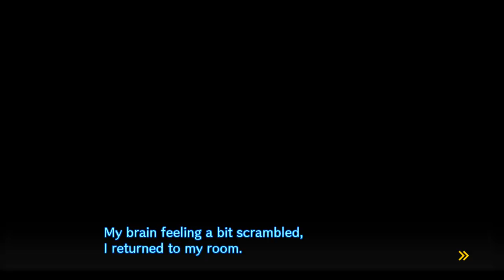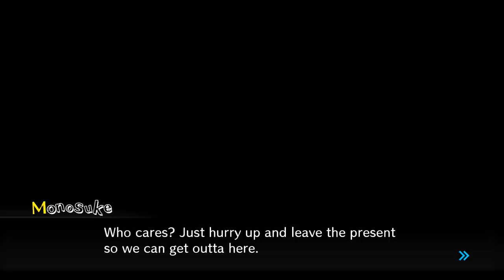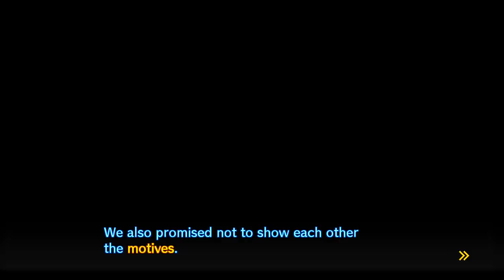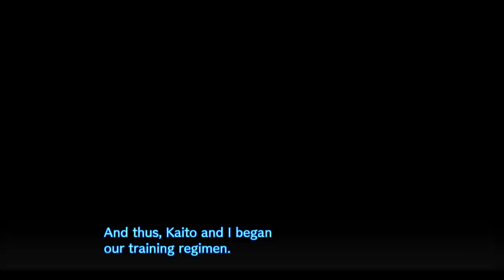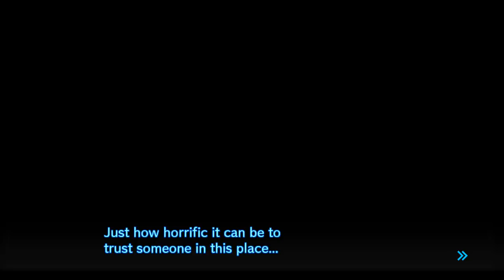Danganronpa V3 - Episódio 14: Quantas Vezes você já Transou? [Legendado PT-BR]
NÃO PRECISA RESPONDER A PERGUNTA DO TÍTULO

Hey, seja bem-vindo a minha série de Danganronpa V3: Killing Harmony completamente Legendado em PT-BR! No episódio de hoje receberemos outro motivo do Monokuma, pondo em risco a confiança que temos com todos. Além disso a Miu vai nos mostrar uma máquina que diz quantas vezes você já transou.